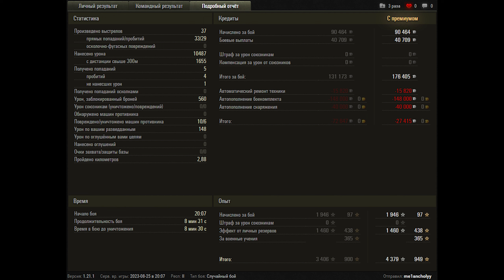World of Tanks E 50 - 6 Kills 10,5K Damage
Zekin60fps
Wot replays
8.35